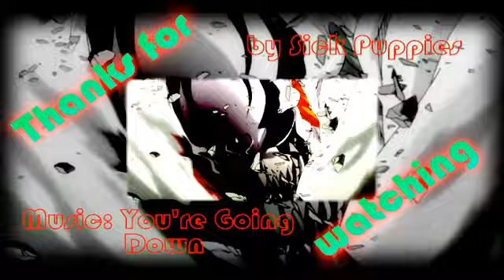Bleach You're going down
Hi mina-san , today I'm uploading my 4th AMV  =D .
I took a lot of time to finish this AMV, in part because I was lazy, I admit it, but my work also consumed a lot of my time this last few months.
Sick Puppies is a great band, and I thought this music was a perfect match for the Ulquiorra x Ichigo fight (one of the best fights in the anime, IMO).
There were some key points in the lyrics I wanted to synchronize perfectly with the scenes and I liked the final result very much =).

AMV Info:

Intro:
animes: Kara no Kyoukai, Elfen Lied, Naruto, Higurashi no naku koro ni,
Kannazuki no Miko, Bleach, Code Geass, Mitsudomoe, Tengen Toppa Gurren Lagann, Bakemonogatari, Jigoku Shoujo Futakomori, Blood + , Soul Eater, Death Note, xXx Holic, FMA Brotherhood, D. Gray-Man, K-On! and Suzumiya Haruhi no Yuutsu.

AMV:
anime: Bleach